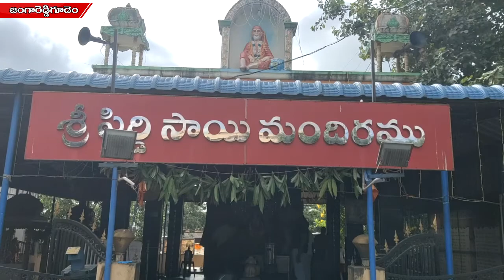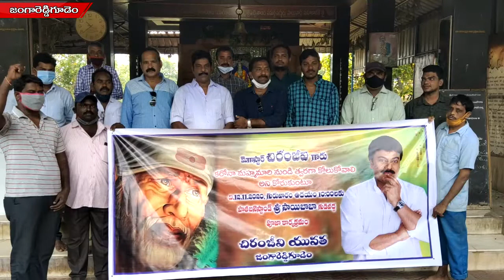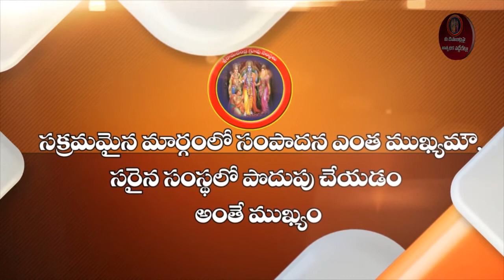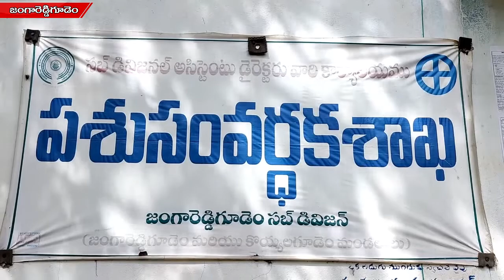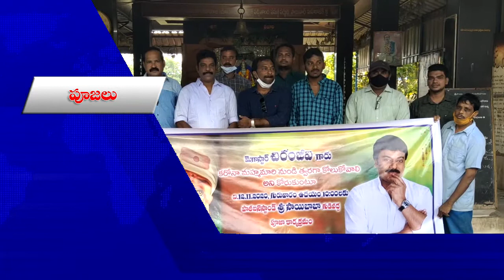12 11 2020 Siti News